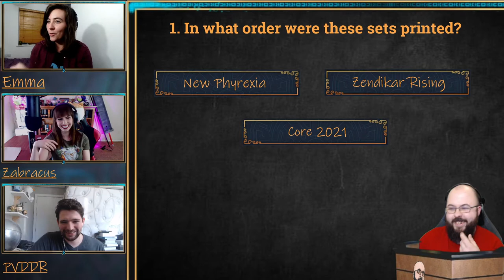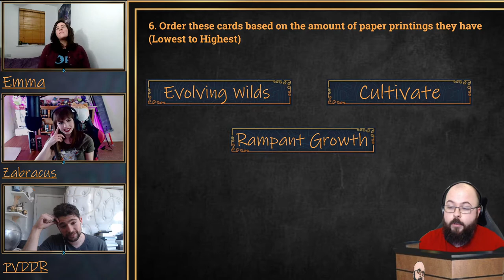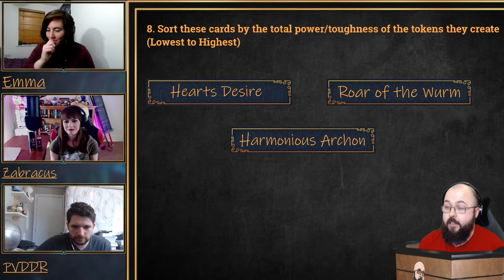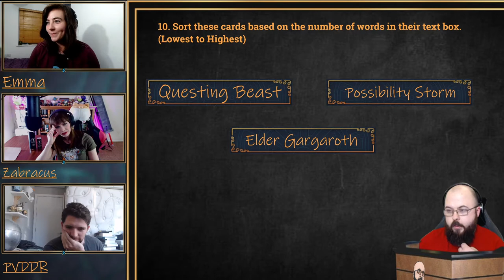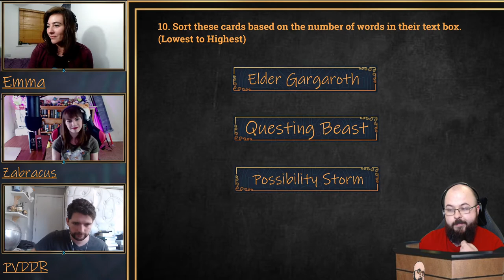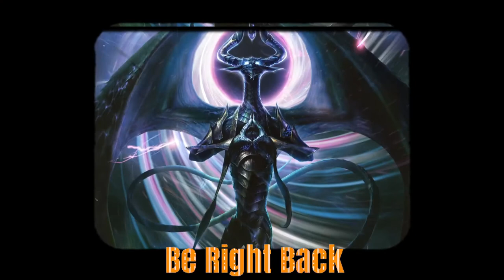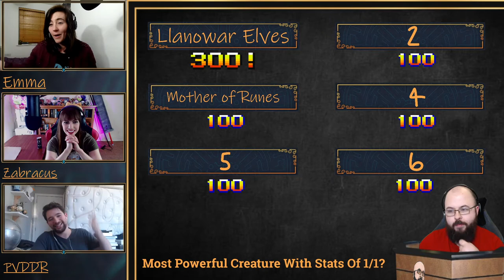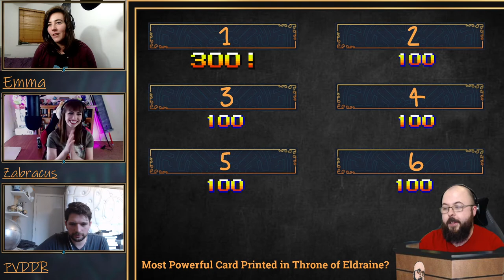Magic: The Quizzening Episode 1 ft PVDDR, Zabracus and Emma Partlow! (Magic the Gathering Gameshow!)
Join HowlingMines for our first live episode of Magic: The Quizzening, a MTG themed gameshow live where the community influences the answers!

Our guests?

Thank you to all our players and the HowlingMines team for their hard work!